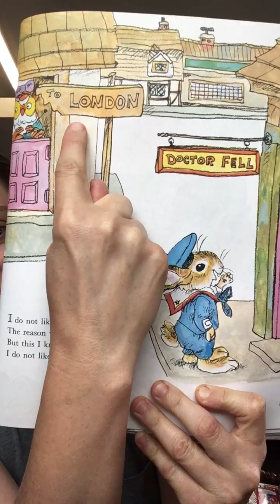I do not like thee Doctor Fell